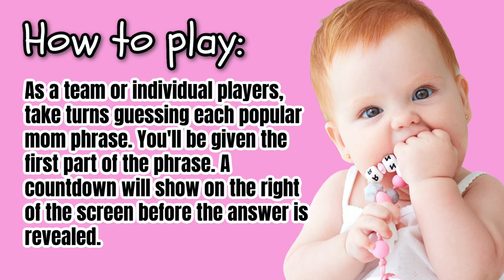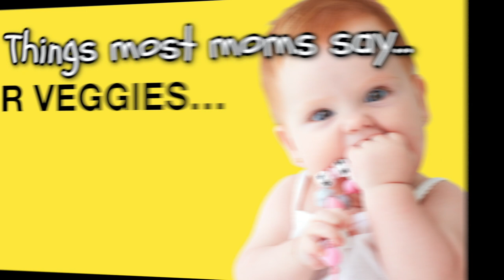Fun Game To Play On Zoom (Things Most Moms Say)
Fun game to play on Zoom with friends, family, or when hosting a Baby Shower. Many moms say similar things to their children. Can you guess the second half of the popular mom saying?

10 Baby Shower Game Ideas for Zoom: Video Coming Soon!

🎬EQUIPMENT SETUP:
Ring Light
Canon G7x mark ii